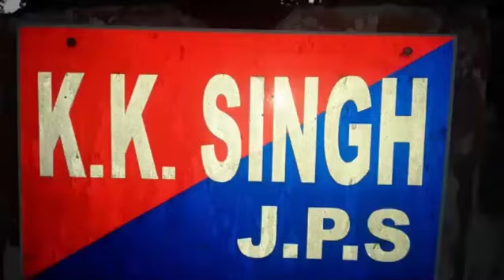गोड्डा डीएसपी ने कोरोना महामारी पर गीत गाकर लोगों को किया जागरूक